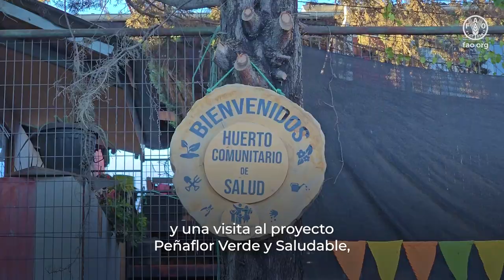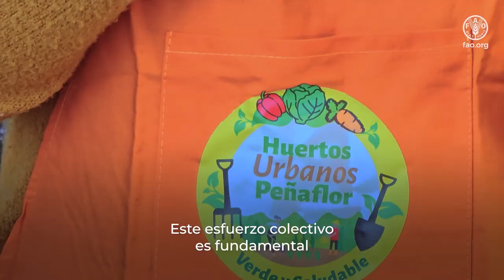FAO potencia liderazgo en jóvenes de la región con miras al cumplimiento de la Agenda 2030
FAO y el Centro de Coordinación de Sistemas Alimentarios de Naciones Unidas organizaron el taller Programa de Liderazgo Juvenil destinado a capacitar a 25 jóvenes de América Latina y el Caribe.

El evento contó con el financiamiento del Gobierno de Alemania y se realizó en la sede regional de la FAO en América Latina y el Caribe entre el 6 y el 10 de mayo.

El Programa de Liderazgo Juvenil tiene como objetivo impulsar el liderazgo transformador entre jóvenes del Sur Global. En el caso del taller realizado en América Latina y el Caribe, el programa fue diseñado para cumplir múltiples objetivos de entrenamiento. Entre ellos, mejorar la comprensión de la complejidad de los sistemas agroalimentarios, adquirir conocimientos sobre prácticas de pensamiento sistémico y entender el rol de la evidencia científica en la transformación de estos sistemas.